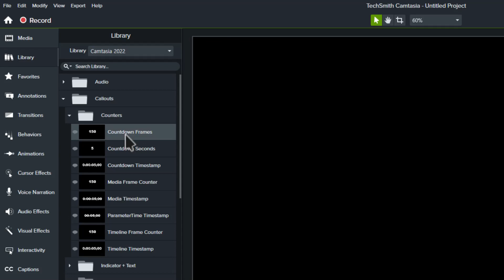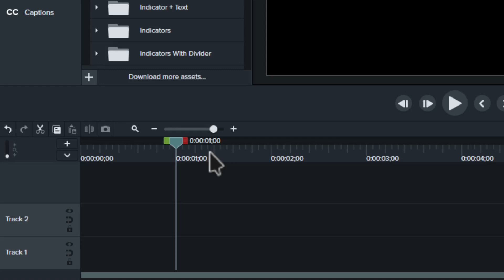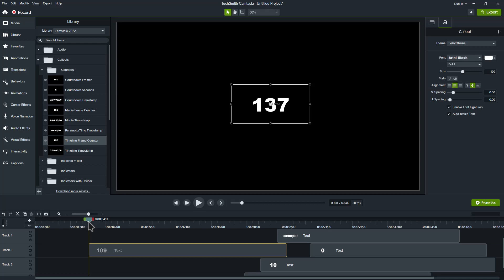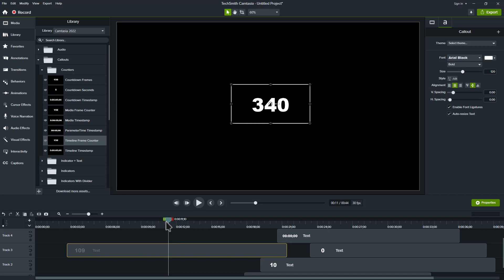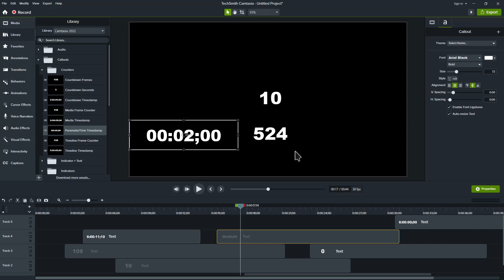[Camtasia] 라이브러리의 각종 카운터 효과 사용하기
화면 캡처 및 영상 편집 프로그램으로 꽤 유명한 프로그램인 Techsmith Camtasia 직관적인 사용법과 편리한 많은 기능들을 제공해서 인기가 높다.

이 중에 미리 만들어 놓은 다양한 효과들을 모아 놓은 라이브러리(Library) 메뉴가 있는데, 개별 항목으로는 100개가 넘지만, 사실 체계적으로 찾아 사용하기는 쉽지 않다. 이런 것들도 정리가 잘 되어서 찾기 쉽고, 적용하고 응용하기 쉽게 해주면 좋을 듯하다.

여기 있는 효과 중에 여기에서는 각종 카운터(Counter) 기능을 살펴본다.

이 기능은 라이브러리 아래 [Callouts] - [Counters] 폴더에 있다.

총 8개의 카운터를 사용할 수 있다.

1. Countdown Frames: 300프레임부터 0까지 거꾸로 카운트한다. 위치에 상관없이 300부터 시작하지만, 필요에 따라 길이를 늘이거나 줄여 사용할 수 있다.
2. Countdown Seconds: 10초부터 0초까지 거꾸로 카운트한다.  위치에 상관없이 10초부터 시작하지만, 필요에 따라 길이를 늘이거나 줄여 사용할 수 있다.
3. Countdown Timestamp: 기본값으로는 10초부터 프레임 단위로 거꾸로 카운트한다. 위치에 상관없이 10초부터 시작하지만, 필요에 따라 길이를 늘이거나 줄여 사용할 수 있다. 시:분:초;프레임 형식이다.
4. Media Frame Counter: 0부터 프레임을 카운트한다. 위치에 상관없이 0부터 시작하지만, 필요에 따라 길이를 늘이거나 줄여 사용할 수 있다.
5. Media Timestamp: 0초부터 10초까지 카운트한다. 위치에 상관없이 0부터 시작하지만, 필요에 따라 길이를 늘이거나 줄여 사용할 수 있다. 시:분:초;프레임 형식이다.
6. ParameterTime Timestamp: Media Timestamp와 기능이 같다. 시 단위는 표시하지 않는다. 분:초;프레임 형식이다.
7. Timeline Frame Counter: 전체 타임라인의 시작점을 0으로 하고 현재 자신의 위치를 프레임 단위로 표시한다.
8. Timeline Timestamp: 전체 타임라인의 시작점을 0으로 하고 현재 자신의 위치를 시간 단위로 표시한다. 시:분:초;프레임 형식이다.

모두 투명한 배경에 정보가 표시되므로, 다른 사진이나 영상, 도형 위에 숫자만 올려놓을 수 있다. 색상이나 글꼴도 수정해서 사용하면 된다.